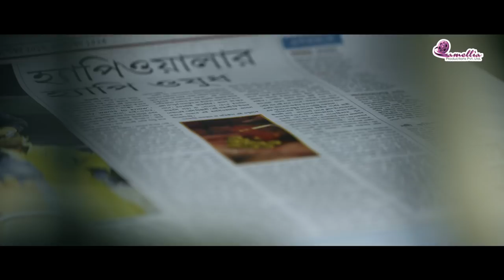Happy Pill Trailer | Mainak Bhaumik | Ritwick Chakraborty | Parno Mittra | Sohini Sarkar | Mir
The official trailer of Mainak Bhaumik’s Happy Pill, starring Ritwick Chakraborty, Parno Mittra, Sohini Sarkar & Mir Afsar Ali.

Produced by: Rupa Datta
Presented by: Camellia Films
Written & Directed by: Mainak Bhaumik
Screenplay Associate: Anwoi Mukherjee
Associate Producer: Namrata Datta
Creative Producer: Rituparna Sengupta
Cinematographer: Aditya Kapur
Editor: Rick Basu
Art Direction: Mridul  Baidya & Saswati Karmakar
Colourist: Debojyoti Ghosh
Intermediate & Sound: Edit FX (Kolkata)
VFX: RGB Lab
Design and Mix: Ayan Bhattacharya
Additional Edit & Promos: Amir Mondal
Make Up: Nandan Samanta
Costume: Sulagna Choudhuri
Director PR: Nilanjan Basu